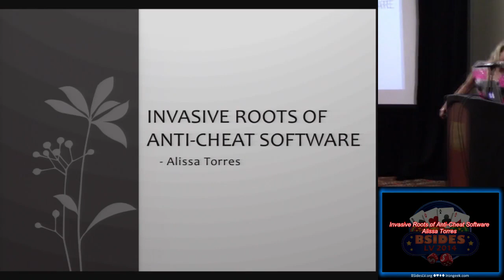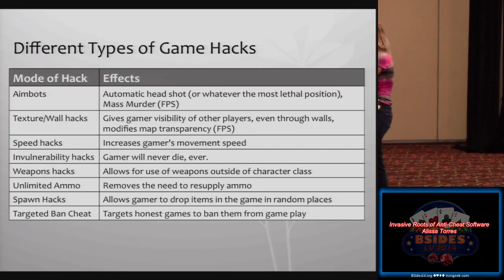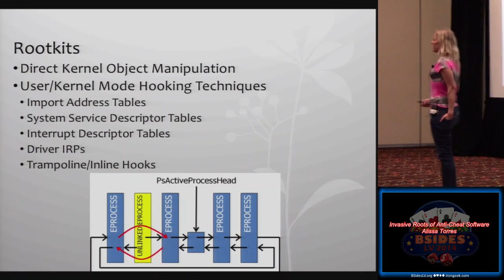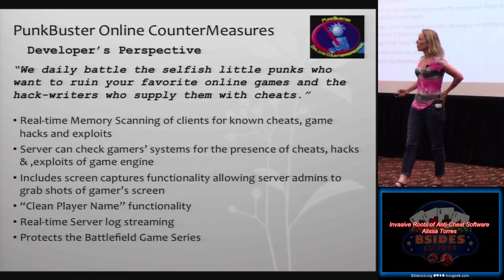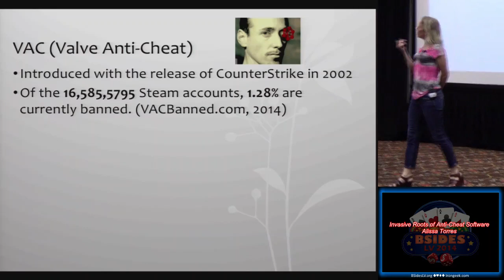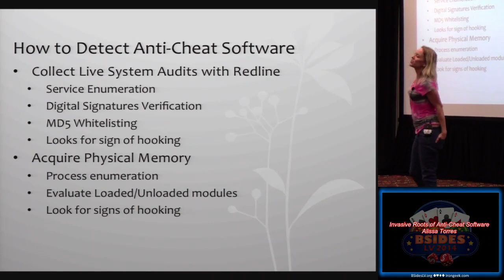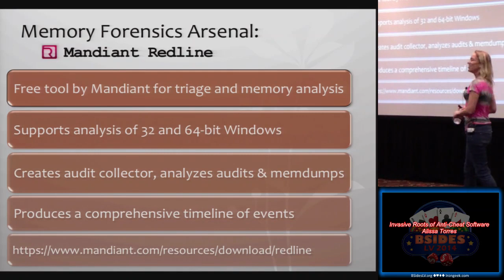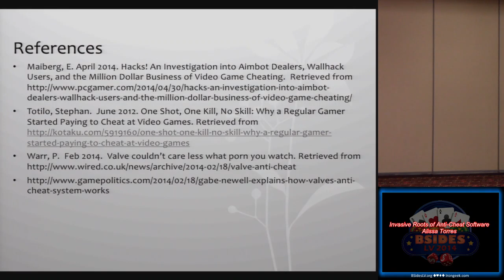bg09 invasive roots of anti cheat software alissa torres